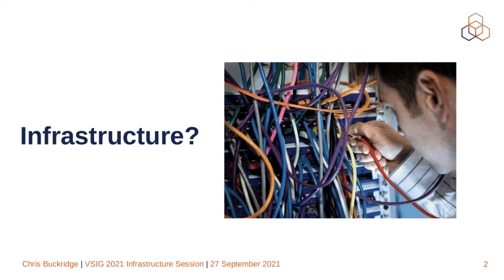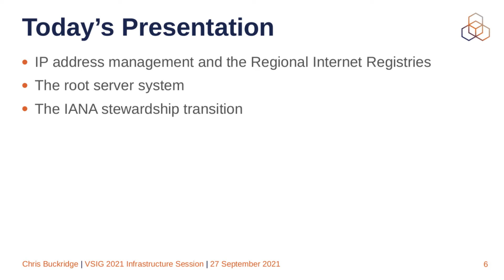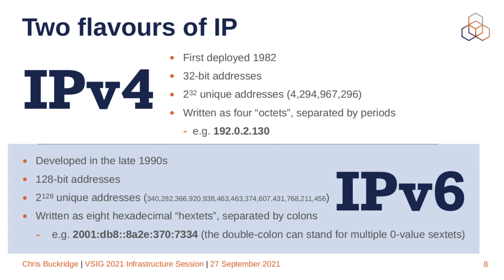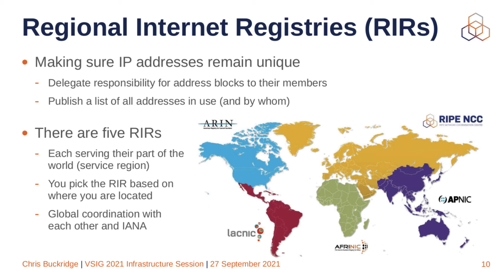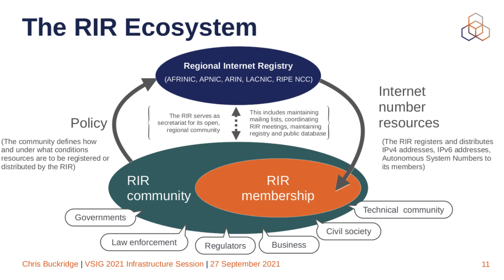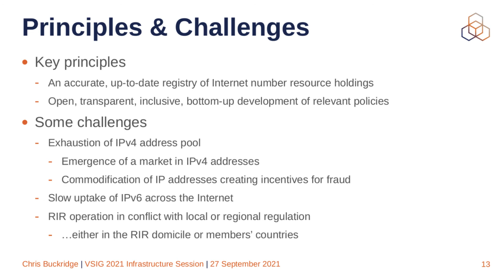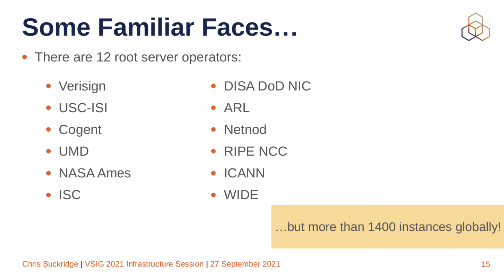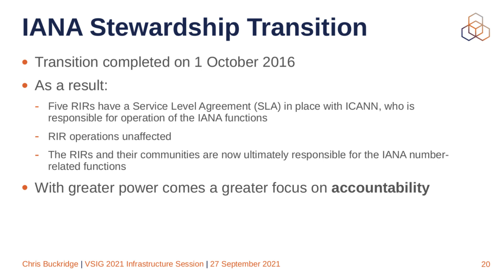VSIG Group E Infrastructure with Chris Buckridge, RIPE NCC